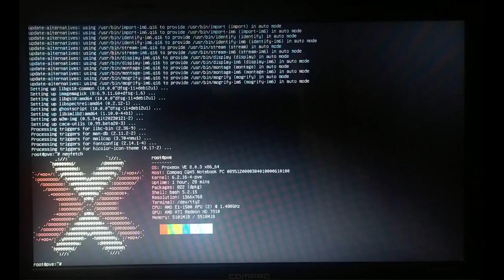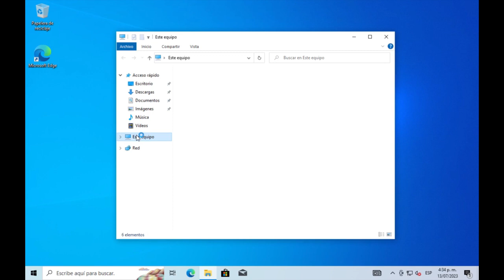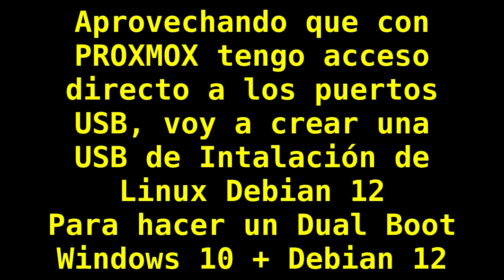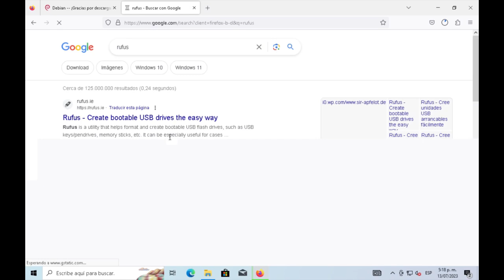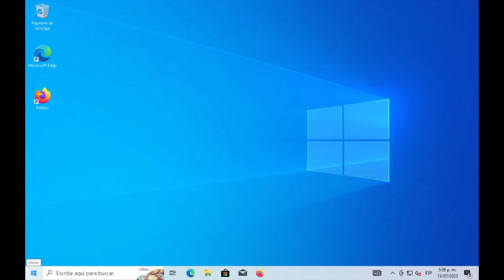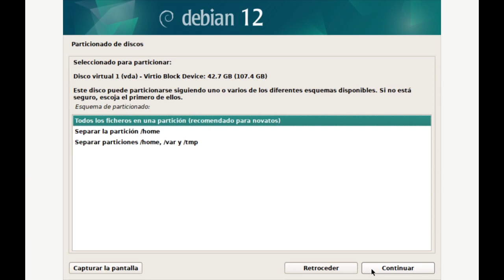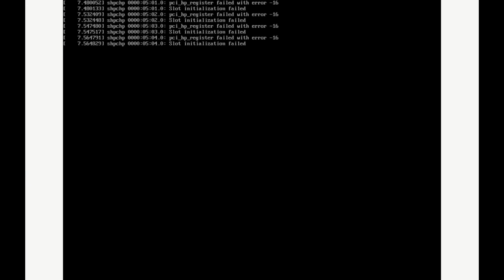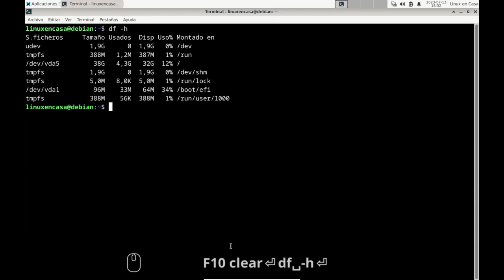Dual Boot Linux Debian 12 Bookworm junto a Windows 10 [UEFI - PROXMOX]🐧✅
Sigo probando PROXMOX con el que creé una máquina virtual con Windows 10 UEFI y luego a esta VM le instalé Debian GNU/Linux 12 Bookworm para dejar un sistema DualBoot.

CONTENIDO
00:00  Intro - PROXMOX
01:50  Windows 10
08:12  Dual Boot
09:53  Instalar Firefox
11:45  Descargar ISO Debian 12 y RUFUS
13:40  Crear USB Booteable Debian 12
16:20  Instalar Linux Debian
23:55  Primer Reinicio
27:44  neofetch